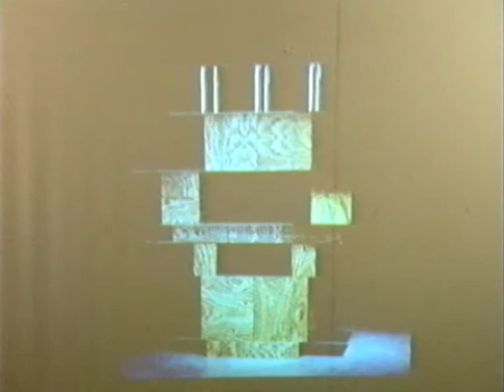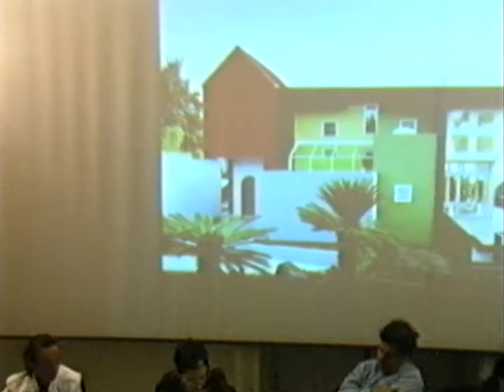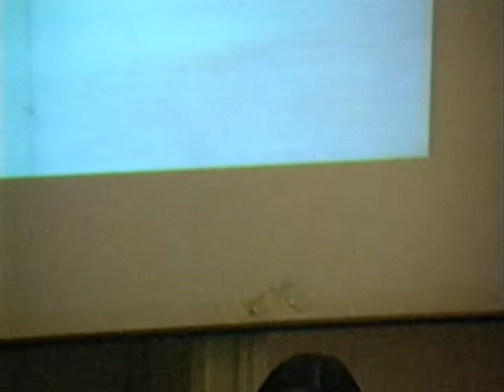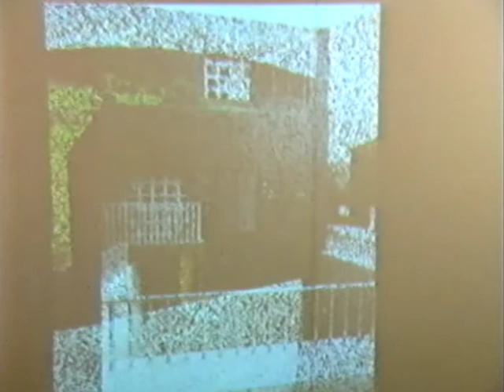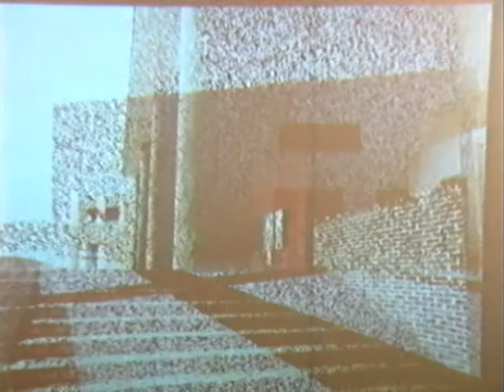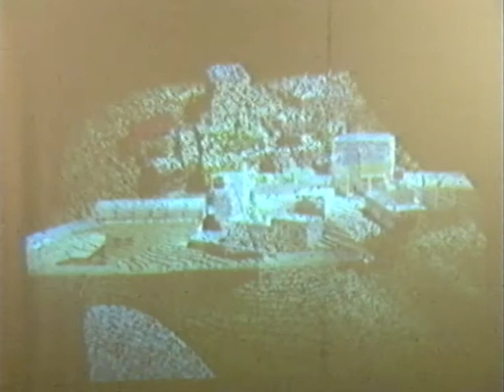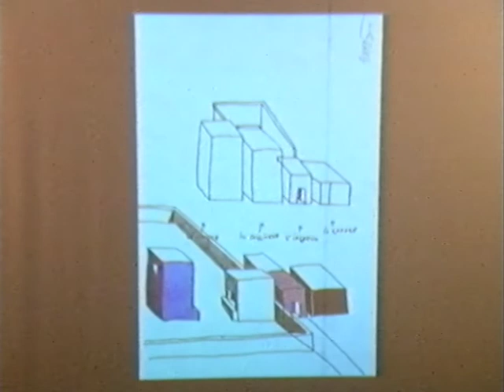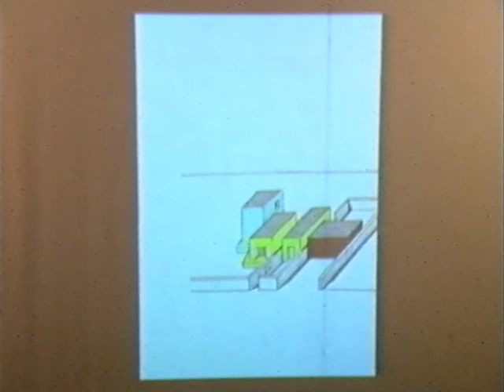Scrittura e progetto. Mezzo secolo di design con Ettore Sottsass | 3 giugno 2004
Serata di architettura tenuta il 3 giugno 2004 presso la sede dell'Ordine degli Architetti PPC della Provincia di Milano e della sua Fondazione, via Solferino 19, Milano.
Serata di presentazione del libro "Scritti di notte" di Ettore Sottsass.

Con: Francesca Alfano Miglietti, Franco Raggi, Ettore Sottsass, Lea Vergine.

numero di archivio / 20040603